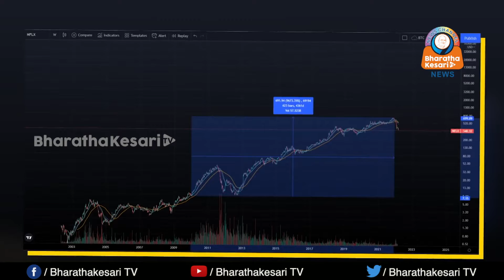നെറ്റ്ഫ്ലിക്സിനെ പ്രേക്ഷകർ കയോഴിയുന്നു